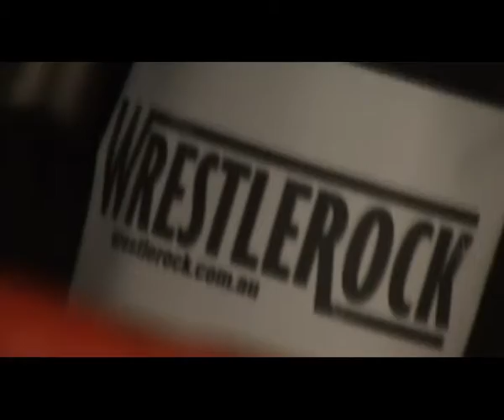WrestleRock 8 - UnseenTV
Wrestling, Midgets, Broads & Booze!!